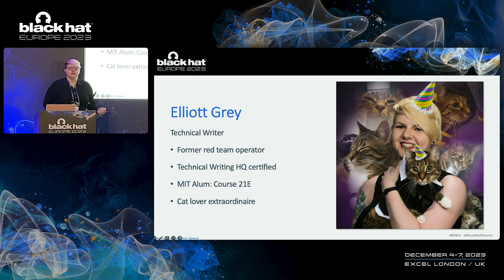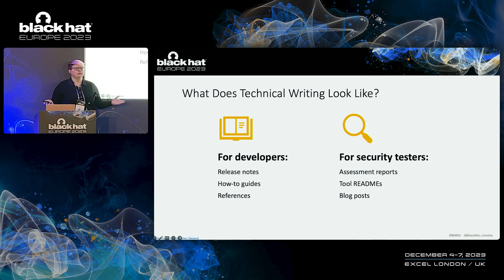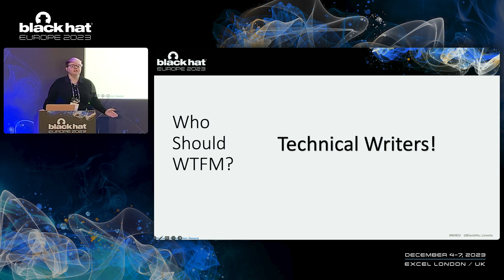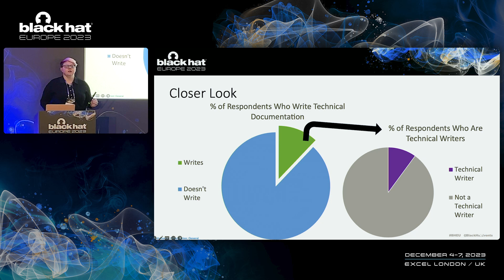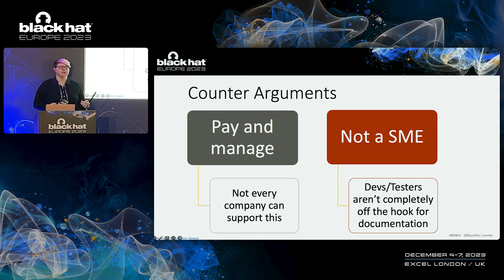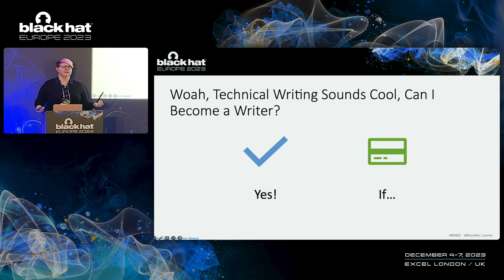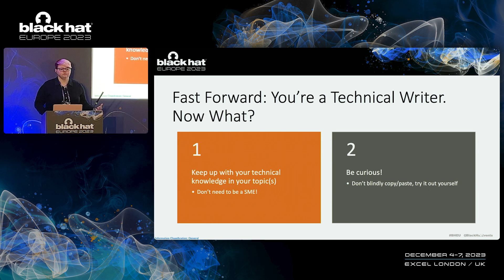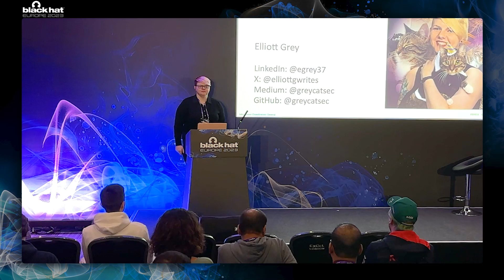Hacking Your Documentation: Who Should WTFM?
...In this talk, I will discuss the duties of technical writers, their importance in the documentation process, and examine the value they bring to both security development and consulting practices. In showcasing the value of a technical writer, my aim is to convince security professionals to advocate for hiring technical writers for their teams.

By: Elliott Grey